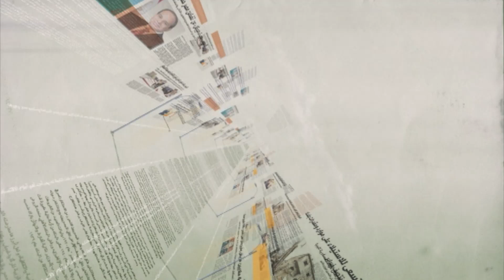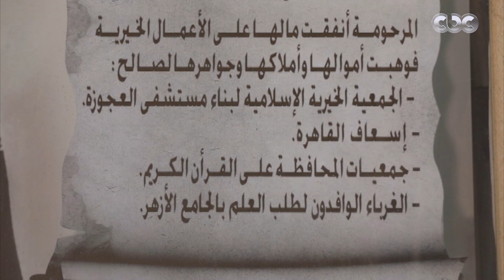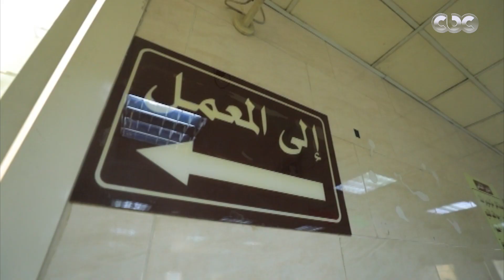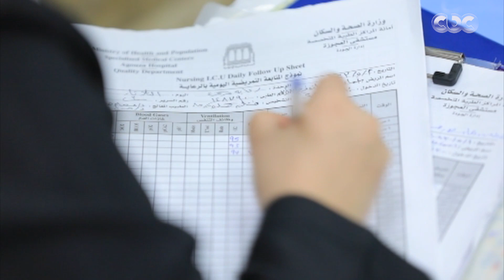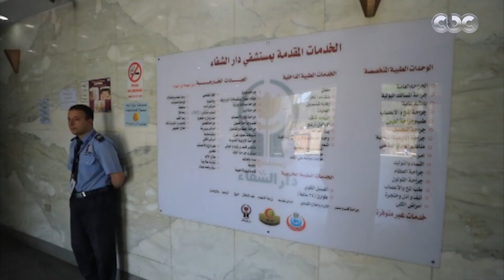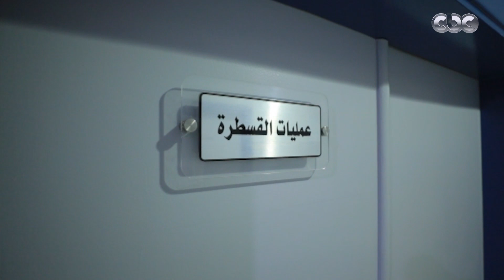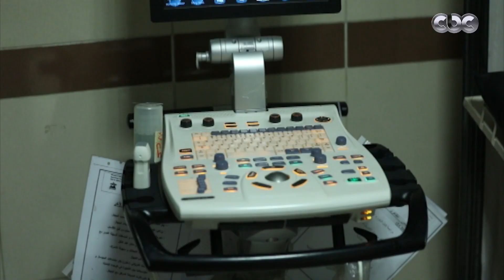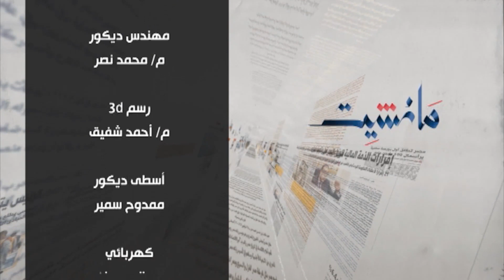"مانشيت" يستعرض تطورات نجاح المبادرة الرئاسية لإنهاء قوائم الانتظار (فقرة كاملة)